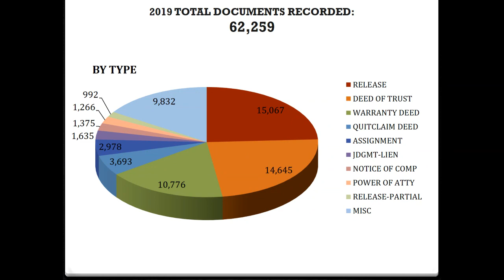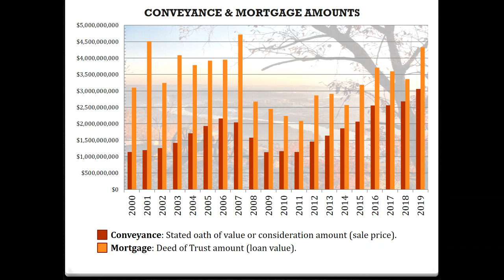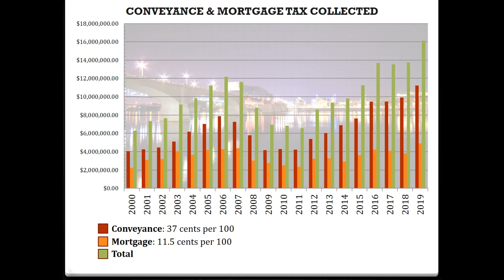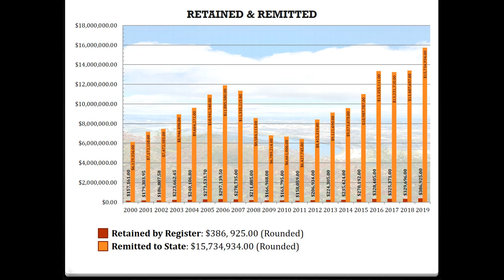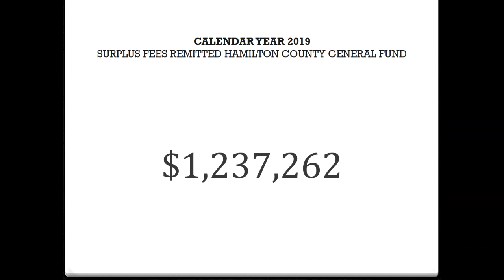January 15, 2020 - Hamilton County Commission Regular Meeting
• Current Commission Agenda and Packet

Final meeting minutes are made available after Commission approval.

Additional information on passed resolutions may be found using the County Commission Records Search form.